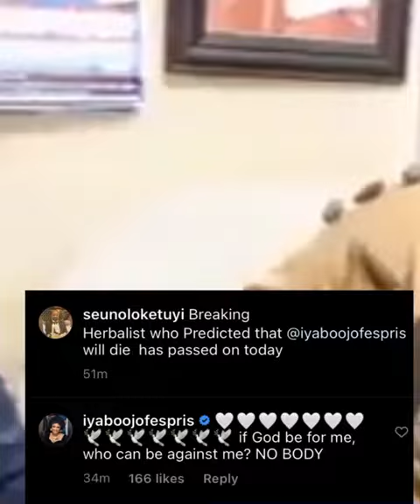Herbalist who said Iyabo Ojo will suffer and die is reportedly dead